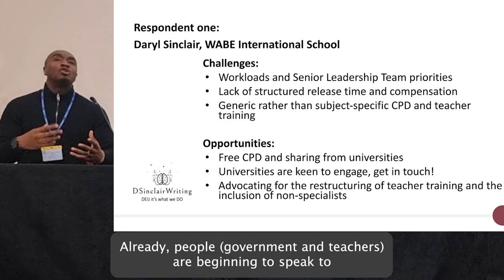Opportunities and challenges in collaboration between schools and universities - Panel clip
A clip of Daryl as a respondent on the Panel at the Geography Association (GA) conference "Opportunities, complexities and challenges in geographical collaboration between schools and universities"

This panel discussion seeks to examine the complexities of collaboration between school and university geography.

Through engaging with the perspectives of academic geographers and teachers of geography, the session explores how research and teaching across the discipline and subject of geography can offer both opportunities and challenges. By critically engaging with the complexities of this work, the session seeks to consider how challenges might be overcome, and the potential of collaboration between spaces, communities and people in geography.

Dr Lauren Hammond, University of Edinburgh, and Denise Freeman, Oaks Park High School and GA President 2023–24, with Dr Alun Morgan, University of Plymouth; Professor Sophie Hadfield-Hill, University of Birmingham; Chantal Mayo-Hollaway, David Ross Education Trust; and Daryl Sinclair

All Key Stages
Lecture Theatre B, Manchester University, 2024